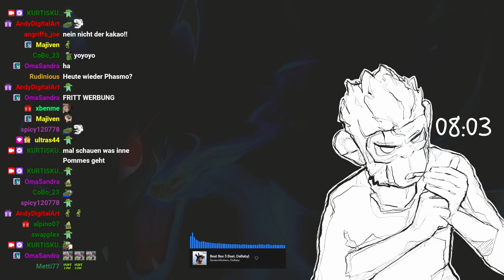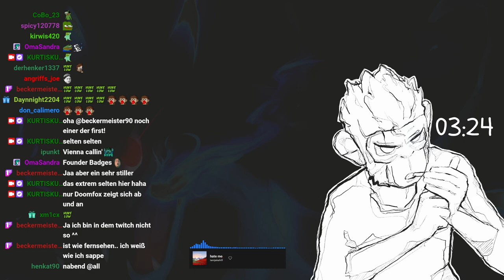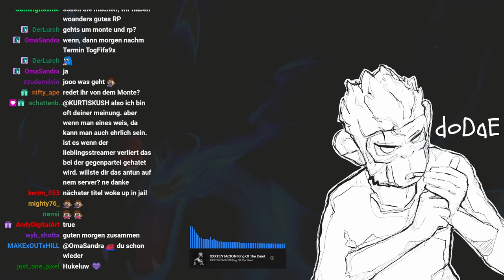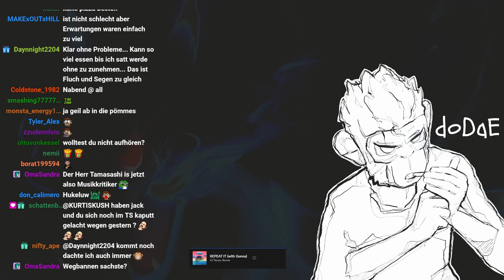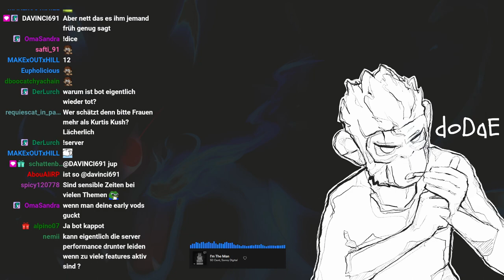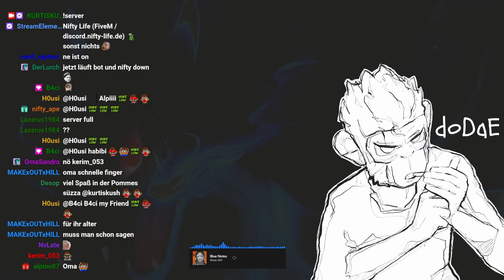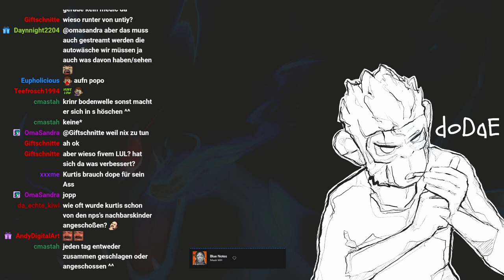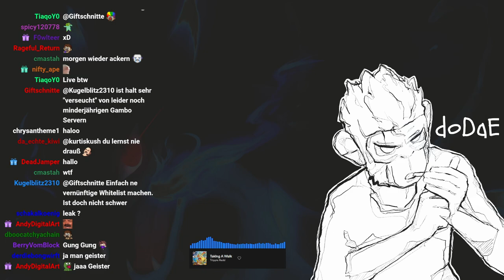#0011 | 🙈 Kurtis Kush - 🎭 [Nifty Life 2.0]